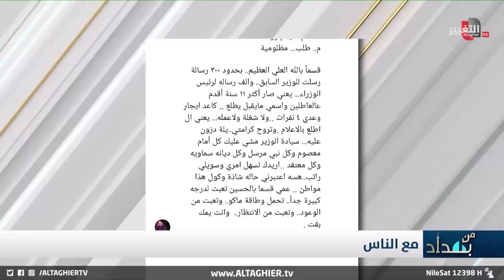مواطن عراقي يبعث 3 آلاف رسالة لوزير العمل وهذه فحواها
موقع قناة التغيير الفضائية الالكتروني